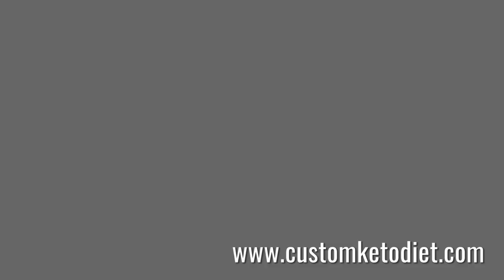Hunan Style Quorn & Broccoli Stir Fry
🍲 Elevate your keto dining experience with our tantalizing Keto Hunan Style Quorn & Broccoli Stir Fry—a culinary masterpiece that not only excites your taste buds but also harmoniously aligns with your health-conscious keto lifestyle! 🥦🌶️✨

🌿 Crafted with precision, this stir fry brings together the protein-packed goodness of Quorn, a meat substitute, with the vibrant freshness of broccoli, creating a symphony of flavors and textures. The keto-friendly nature of this dish ensures you enjoy the savory delight without compromising your commitment to low-carb living.

💪 Quorn, a mycoprotein-based alternative, offers a rich source of protein without the excess carbs. Paired with broccoli, a cruciferous vegetable packed with vitamins and fiber, this stir fry becomes a nutritious powerhouse for those following a ketogenic diet.

🌶️ The Hunan-style spices add an exotic twist, providing an aromatic and spicy kick to the dish. The absence of high-carb ingredients makes it a perfect choice for those aiming to maintain ketosis while indulging in the culinary richness of this stir fry.

Savor the richness, embrace the flavors, and make every meal a celebration of health and indulgence! 🌟